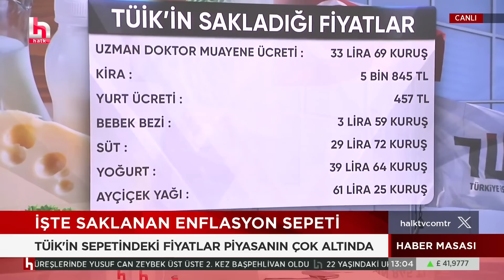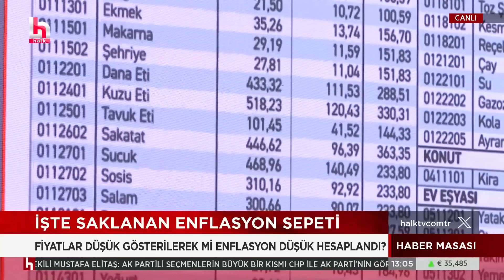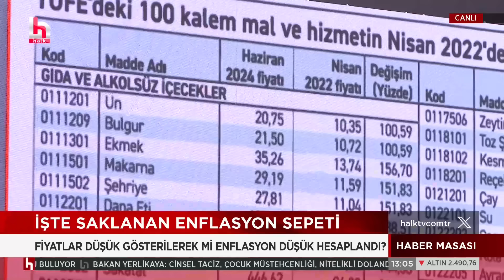Ağzınız açık kalacak! TÜİK'in enflasyonu bu yüzden düşük çıkıyormuş! İşte sudan ucuz fiyatlar!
Alaattin Aktaş "TÜİK 2022’de son kez açıkladığı madde fiyatlarına bültenlerinde yer vermiyorsa da arşivler sağ olsun" dedi ve tablo paylaştı. Türkiye İstatistik Kurumu, (TÜİK) enflasyon hesaplamasının temelini oluşturan madde sepeti ortalama fiyat listesini açıklamayı, 3 Haziran 2022'de durdurmuştu. Bunun üzerine DİSK ile TÜİK arasında yaklaşık iki yıl süren bir hukuk mücadelesi başlamıştı. Başsavcılık, DİSK’in TÜİK yöneticileri hakkındaki suç duyurusunu “TÜİK'e hiçbir konuda talimat verilemez" gerekçesiyle işleme koymadı.